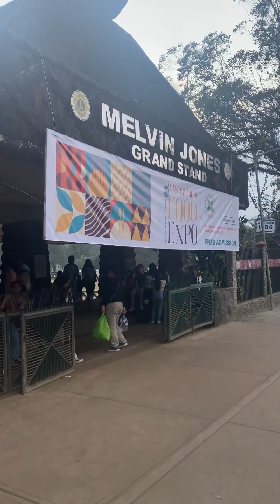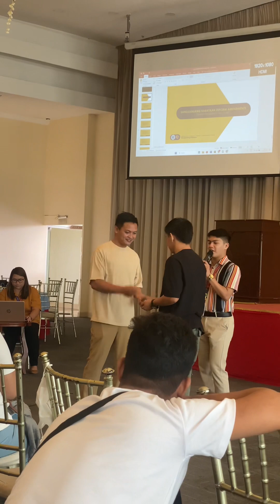Seminar in BAGUIO😍